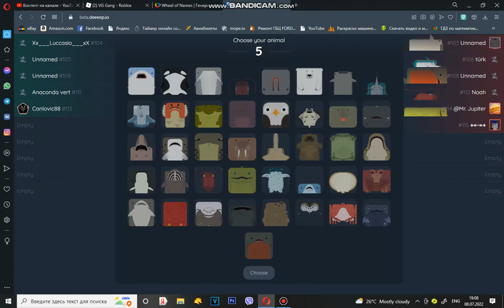SAWFISH GAME PLAY DEEEEP IO Peral Defense